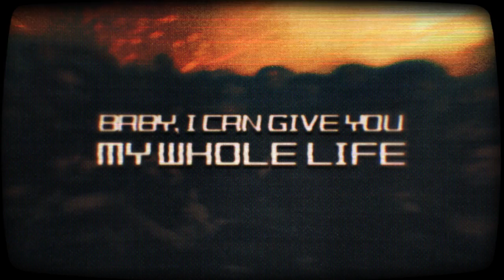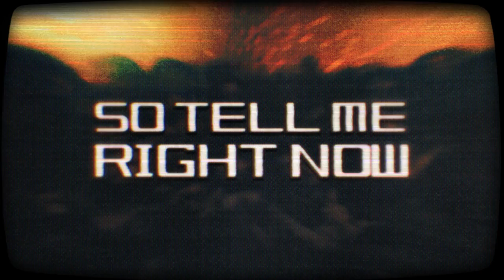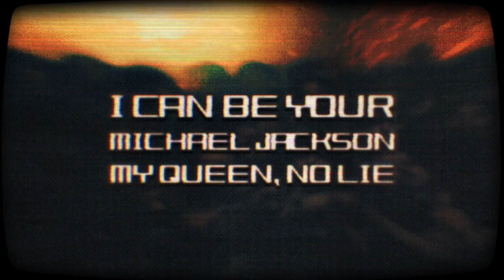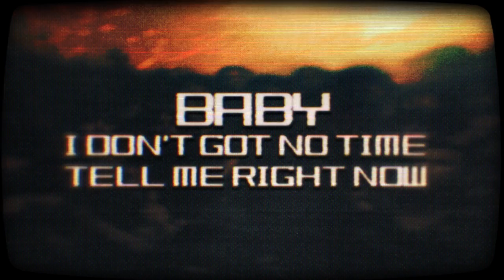Royal 44 - Michael Jackson Remix (Feat. Jay Park) [Lyric Video]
Lyrics Video of "Michael Jackson Remix" from Royal 44's

Stream 'Michael Jackson Remix' on all platforms [OUT NOW]